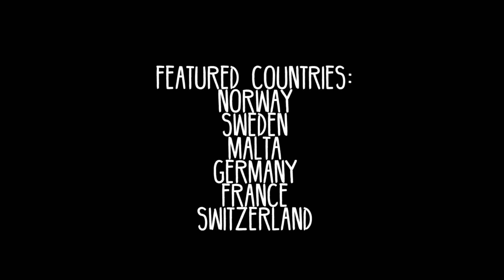Europe in a Timelapse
These timelapses were filmed in 2016 on my Canon EOS 7D (18-135mm; 10-18mm) in these places:
Norway: Oslo
Sweden: Mellbystrand, Kristianstad, near Gothenburg
Malta: Valletta, different places on Gozo
Germany: Harz, Munich
France: Strasbourg
Switzerland: Arosa

Music: We can make the world stop - The Glitch Mob